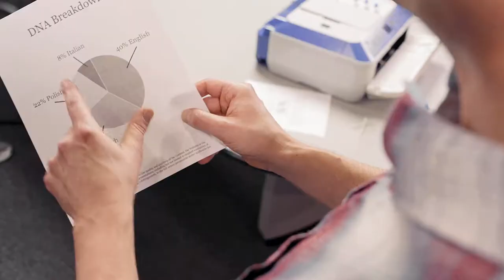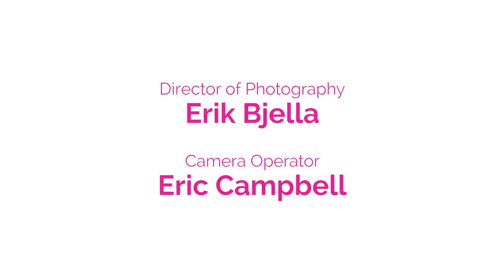VC: THE WEB SERIES (Venture Capital Parody) | S2.E6: Ancestry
A comedy web series about venture capital (VC).

STARRING Brad Armacost, Allison Latta and Luke Renn

DIRECTED BY Kurt Naebig
WRITTEN & CREATED BY: Luke Renn
DIRECTOR OF PHOTOGRAPHY Erik Bjella
CAMERA OPERATOR Eric Campbell
EDITOR David M. Baker
SOUND Jerry Stevenson
MAKE UP/HAIR Jennifer Knipp
COMPOSER Derek Langham